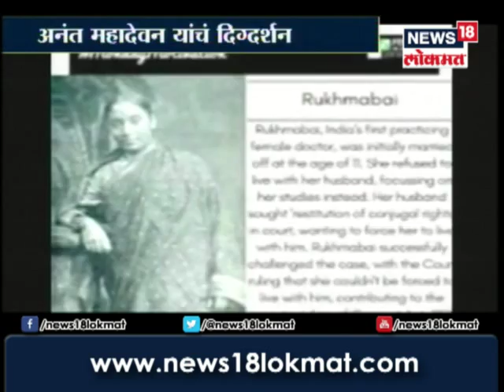World Women's Day Special Show Time with Tanishtha Chatterji | Marathi Movie Dr. Rakhmabai